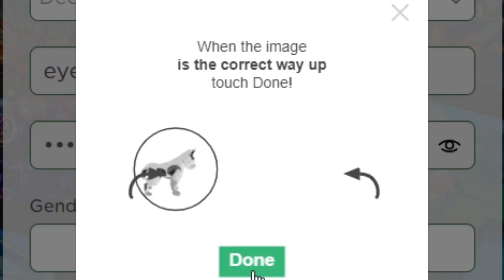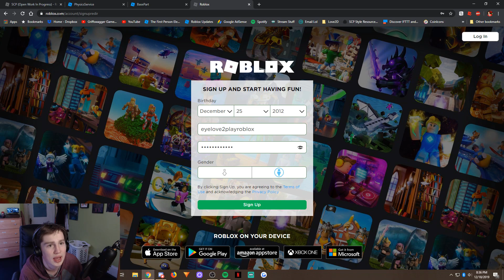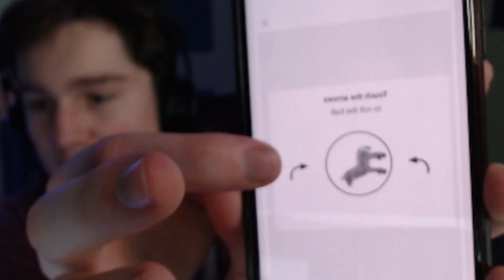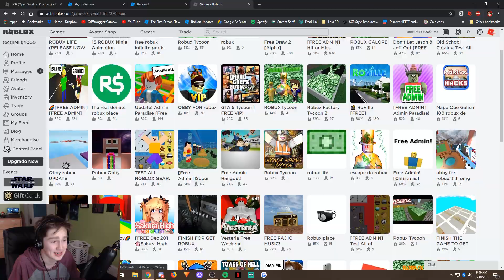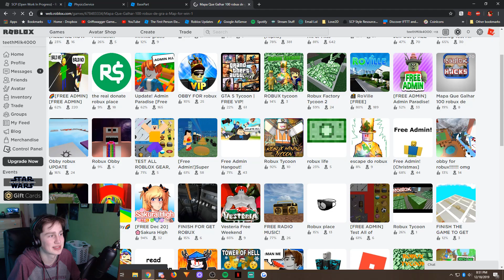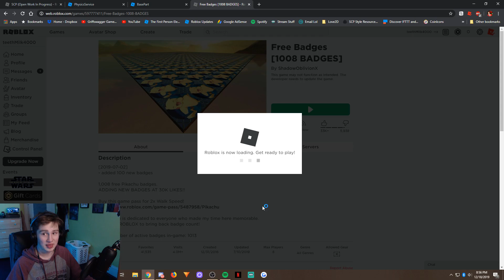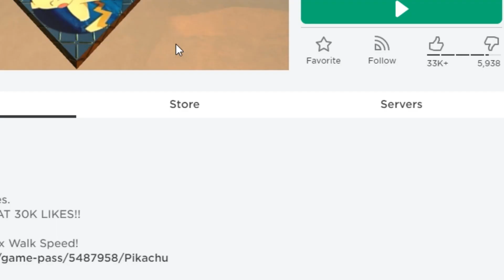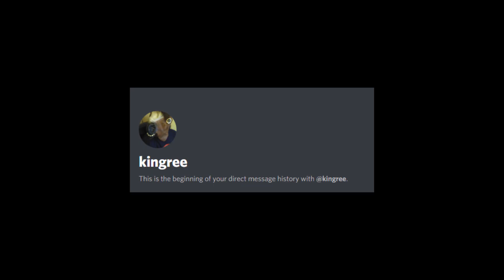Roblox locked me out...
What happens when I make a new roblox account and play all those crazy "free robux" games? I also can't get through and IMPOSSIBLE series of I am not a robot verification methods.

Thanks for tuning in internet gang. Love ya.